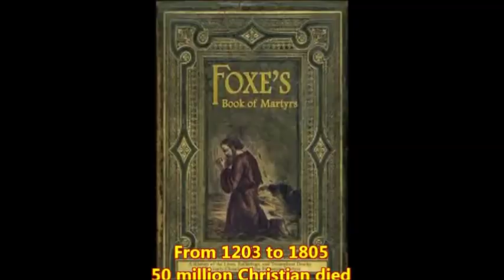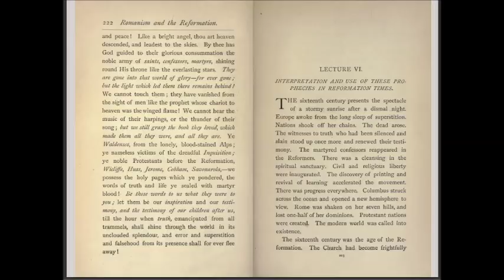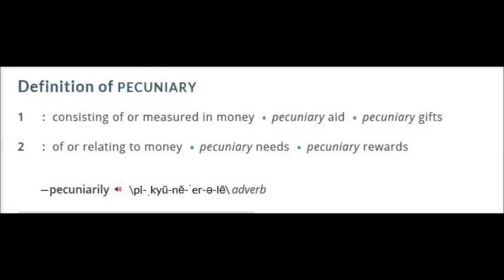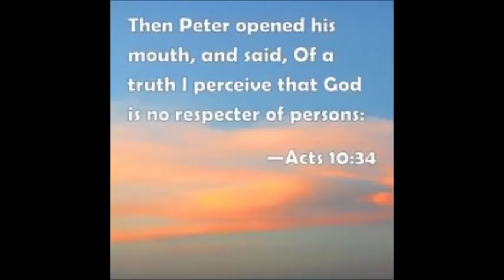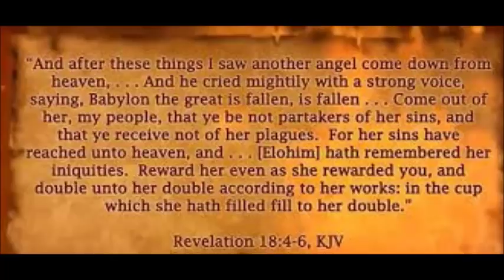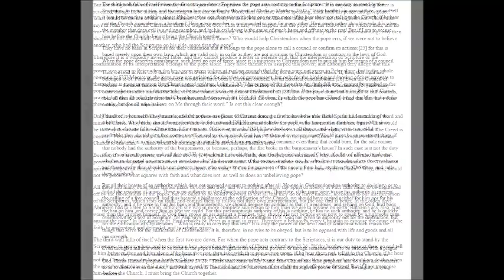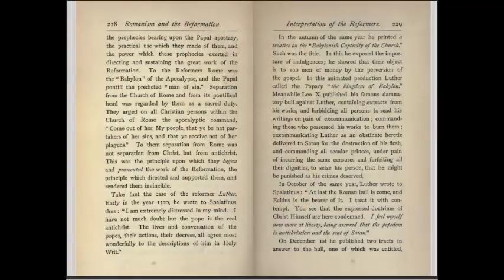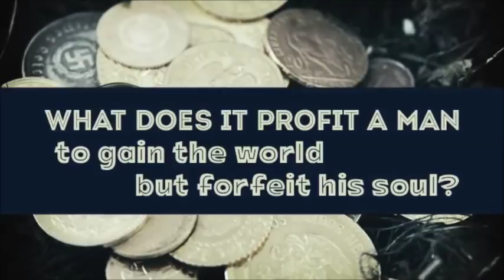A Dynasty of blasphemous Usurpers